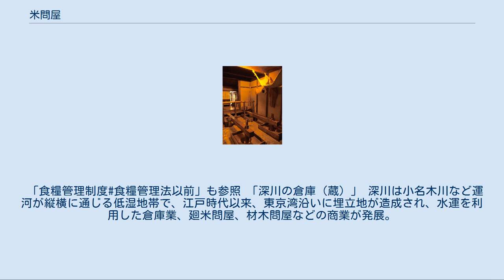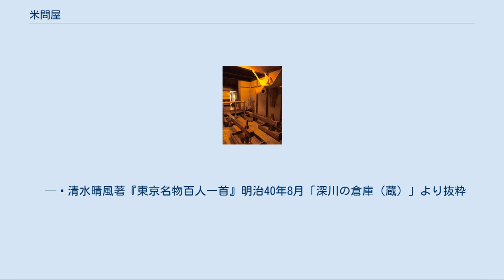米問屋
米問屋（こめどいや/こめどんや）とは、米の卸売を取り扱う問屋である。
廻米問屋と呼ばれる場合もあった。
 本項では、江戸・明治時代における日本の米問屋について記述する。
一般的な意味のいわゆる米屋に関しては米穀店を参照のこと。
 幕藩体制のもとで石高制が採用されていた江戸時代には、江戸幕府や藩などの財政は年貢として集められた貢租米の販売に依拠していた。
さらに時代が下るにつれて都市では米の消費量の増大、農村では米の商品化が進み、江戸や大坂を中心として日本全国を結ぶ米流通のネットワークが構築され、米問屋や米仲買はその仲介役として重要な役割を果たした。
また、彼らは株仲間を結成して特権的な地位を確保していた。
 米問屋そのものは明治以後も存続したが、地租改正に伴う租税の金納化や人口の変動、加えて鉄道の建設に伴う輸送・流通の変化に対応できずに没落した者も多かった。
 江戸後期の下町の米商での脱穀。
穀虫を食べるよう、鶏が飼われている。
（深川江戸資料館） 江戸の米問屋は江戸時代を通じて300から400店程度あったとみられているが、大きく分けて3種類あった。
これは享保14年（1729年）に江戸幕府の命で仕入れる米の生産地に基づき分割したものである。
1つは下り米問屋（くだりまいどんや）で大坂や東海地方・北陸地方以西57ヶ国から船で運ばれた廻米を買い上げて米仲買に販売しており、当初は8店であったが寛政年間に6店増加が認められた。
次に関東米穀三組問屋（かんとうべいこくみくみどいや）で関東地方・陸奥国9ヶ国からの商人米を担当して江戸の小網町・小舟町・堀江町を拠点として活動していた。
最後の地廻米穀問屋（じまわりべいこくどんや）は基本的には関東米穀三組問屋と同じ地域を担当していたが、より小規模で江戸の各地に散在しており、関東米穀三組問屋をから間接的に仕入れたり、米仲買や舂米屋（小売商）を兼ねたりするなど、数はもっとも多かった。
 これらとは別に陸附米穀問屋（おかづけべいこくどいや）があった。
これは江戸周辺の千住宿や板橋宿などを拠点とし、関東米穀三組問屋や地廻米穀問屋の流通に乗りにくい江戸近辺の農村部の米穀（納屋物）を買い付けていた。
 なお、幕府や旗本などの蔵米は札差から米仲買に販売されるため、米問屋を経由することは無かった。
 大坂では諸藩の集めた年貢米などが一度自藩の蔵屋敷に収められ、蔵屋敷にて米問屋に販売されることが一般的であった。
つまり、江戸において米問屋が果たしていた役目は蔵屋敷が担うことになり、米問屋は実質的には米仲買に近い立場にあった。
事実堂島米会所で仲買業務にあたっていた堂島米仲買には米問屋も多数含まれており、堂島米会所では享保15年（1730年）の帳合米商の幕府公認以後に出された1300株を購入し、かつ帳合米商と正米商も合わせて行う者を米問屋と称し、それ以外の者を米仲買と称した。
堂島米仲買は蔵屋敷から手に入れた蔵米を江戸の下り米問屋をはじめ、日本各地の米市場に向けて販売していた。
それ以外の米問屋として京都・伏見方面に専門で米を販売する上問屋（かみどいや）、大坂近辺の村部の米穀（納屋物）を買い付けて大坂に販売していた納屋物雑穀問屋（なやものざっこくどいや）が存在した。
後者は納屋米の生産増大に従って次第に発言力を持つようになり、天保6年（1835年）に独自の株仲間を作ることが許された。
 京都や大津、伊丹、名古屋、兵庫、赤間関（下関）、尾道、敦賀、銚子、桑名、酒田などの港湾都市や消費地に米問屋が存在した。
北陸地方から京都に米を輸送する経路上にあった大津は近世初期には江戸・大坂を凌ぐ米市場を擁し、享保年間には大坂に続いて幕府公認の帳合米商を認められるほどであったが、元禄期に74株あったものが幕末期には廃業などによって17株に減少するなど衰退した。
また、酒田や桑名の規模も大きく、周辺地域の貢租米などを扱う米問屋と近隣の農村の米を扱う陸問屋に分離していた。
 地租改正によって年貢は金納となり、明治時代には米の販売が各県で行われ ることになった。
 三井組などの商社や廻船問屋が米を買い付けて東京に輸送・販売する方式が取られた。
1886年、東京廻米問屋市場が深川で設立され、東京における米相場が深川で決まるようになる。
 1890年代になると、鉄道輸送へシフト。
東北から上野へ鉄道がつながり、上野-秋葉原間も開通。
東北の米は船でなく鉄道で秋葉原に運ばれるようになった。
秋葉原の近くから...